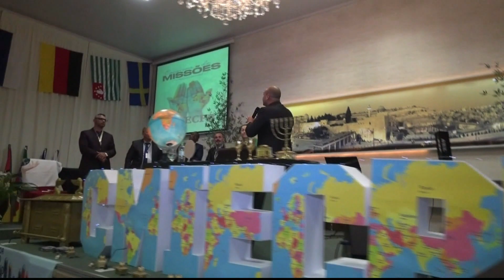IECPB LAJEADO - C0NGRESSO DE MISSÕES - Pr MAYCON BANDEIRA PASSO FUNDO - RS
IECPB LAJEADO - C0NGRESSO DE MISSÕES  - Pr MAYCON BANDEIRA      PASSO FUNDO - RS  -   IECPB LAJEADO - CONGRESSO DE MISSÕES -            MENSAGEM Pr  MAYCON BANDEIRA -  PASSO FUNDO - RS - DIA 13/08/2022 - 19:00 Hs.  NA IECPB LAJEADO - APOSTÓLA NAIR LOPES MAYERLE - PRESIDENTE IECPB LAJEADO - RUA CARLOS SPHOR FILHO Nº 2400 - BAIRRO MOINHO - LAJEADO - RS - BRASIL.
CONGRESSO DE MISSÕES DIAS 10 - 15/08/2022 - VIDEO - DIA 13/08/2022 - COORDENADOR: Pr RONIE MENDES REIS / DIREÇÃO GERAL: APOSTÓLA NAIR LOPES MAYERLE & Pr CLAUDIO MAYERLE (ESPOSO).